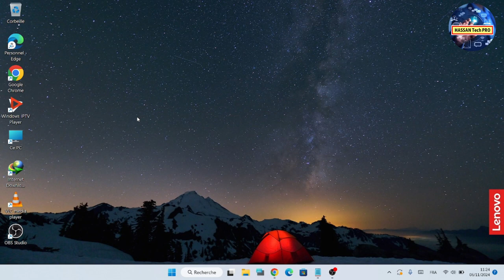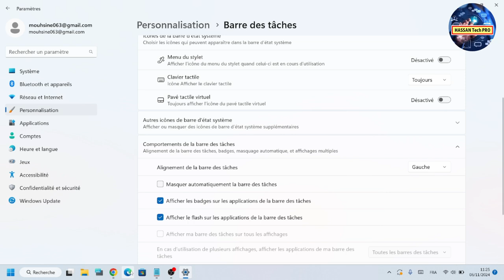WINDOWS 11: ASTUCE 1 pour améliorer ton PCتحسين وضبط الإعدادات للحصول على افضل اداء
مرحبا بكم في قناة HASSAN Tech PRO
هذه القناة متخصصة في كل هو له علاقة بالأنترنت ، الهواتف ،الاتصالات ، الكمبيوتر، اليوتيوب ، برامج الكميوتر،الألياف البصرية ، الموديمات.
programme du computer, ,computer , fibre optique ,Routeur, YouTube , internet , téléphone  portable